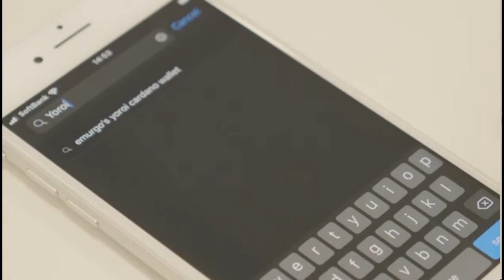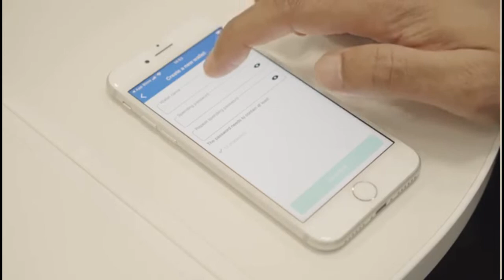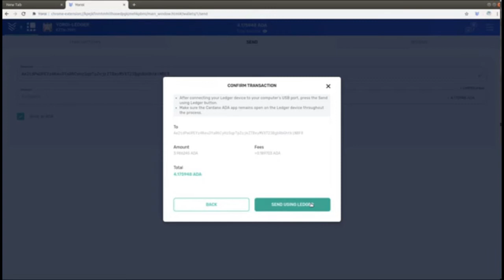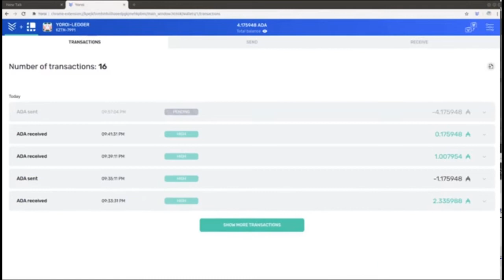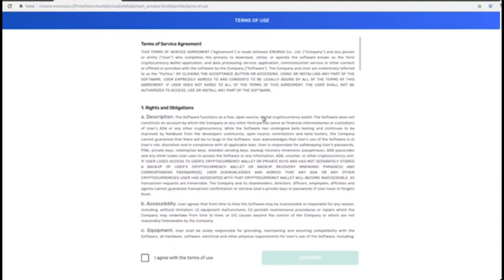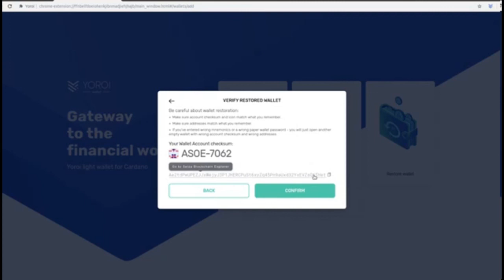Tutorial Yoroi - Enviar ADA Ledger a otras billeteras y Sincronizar Billetera Móvil & Explorador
Doblaje al español de "Yoroi Tutorial - Send Ledger ADA to other wallets & Sync Mobile Wallet w/ Browser Wallet"

Telegram Hispano: ADA - Cardano Español